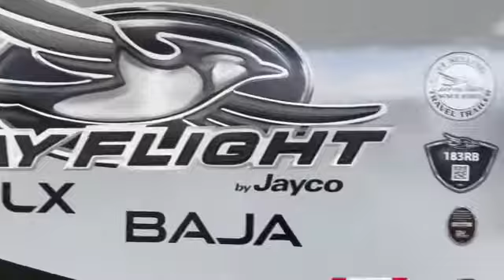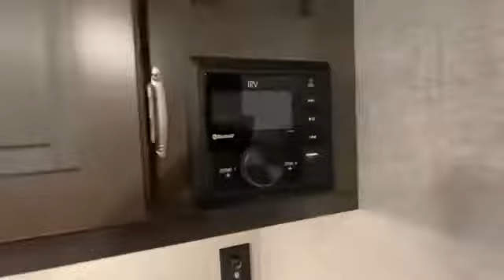2020 Jayco Jay Flight 183RB FOR SALE!!